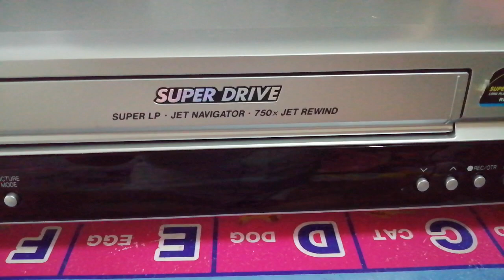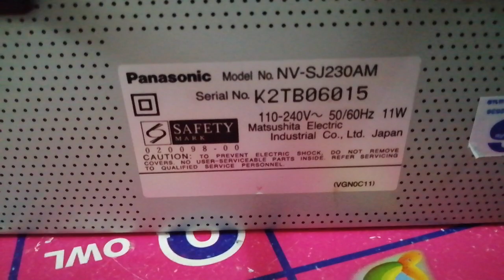PANASONIC VIDEOTAPE VHS PLAYER NV-SJ230 ขายเครื่องเล่นวีดีโอเทป ขายเครื่องเล่นวีดีโอพานาโซนิค ขายVDO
PANASONIC VIDEOTAPE VHS PLAYER NV-SJ230 ขายเครื่องเล่นวีดีโอเทป ขายเครื่องเล่นวีดีโอ ขายเครื่อง VDO ขาย VDO ขาย Videotape Cassette ขายเครื่องเล่นวีดีโอ VHS ขายวีดีโอ VHS ขาย VDO VHS สภาพเครื่องสวยมาก สวยใส ไร้ร่องรอย ใช้งานได้ปรกติ เล่นม้วนดีเยี่ยม กรอเดินหน้า ถอยหลังได้ เครื่องระบบ Mono ขาย 2000 บาท กรณีส่งเคอรี่ เพิ่ม 200 บาท สนใจโทร